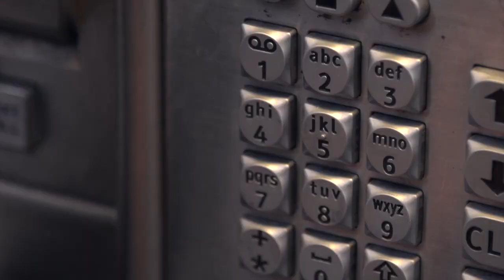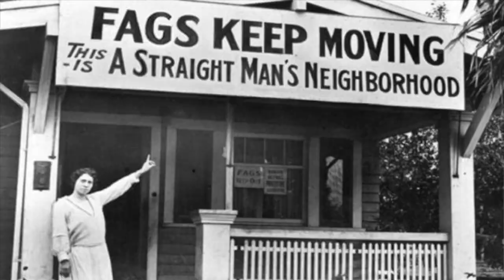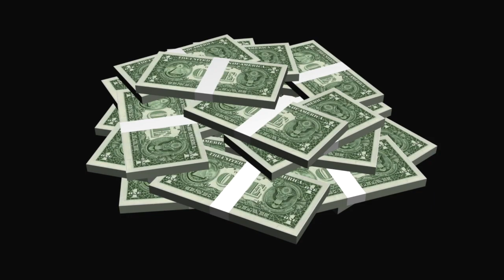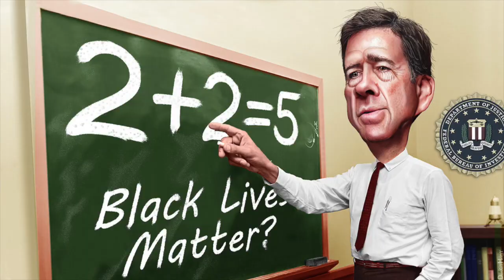Big Rob Fitness on Jonny Bravo, Albanian Mob, The Rock, Jason Genova & More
Big Rob Fitness joins us on MuscleSport TV & discusses the recent situation with Jonny Bravo with details on his alleged relationship with The Rock, the Albanian mob, pizza delivery men, his home being surveilled by the local police, notifying the F.B.I, why he is not working with Jason Genova any longer and more.